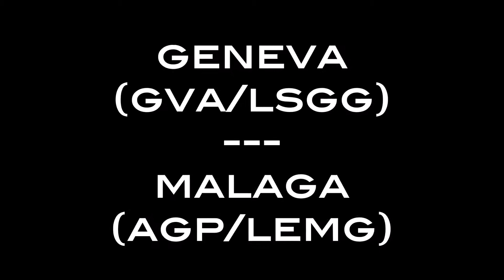[HD] Spain April 2015 | Geneva to Malaga | Gibraltar | easyJet A319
This video is a short aeronautical view of my trip in South Spain in April 2015. Early take off in the morning in Geneva (GVA/LSGG), Switzerland. Morning landing in Malaga (AGP/LEMG), Spain.
A short excursion in Gibraltar (GIB/LXGB) to see the planes and back to Geneva from Malaga.